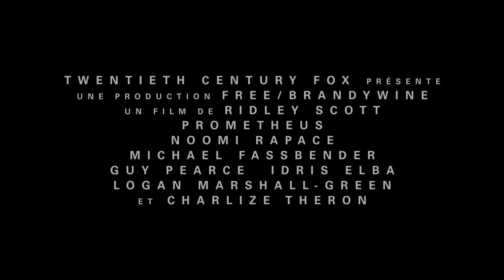Prometheus - Making of - vost HD (Ridley Scott, Noomi Rapace, Charlize Theron - featurette)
Prometheus - Making of VOSTFR HD (Ridley Scott, Noomi Rapace, Charlize Theron - Featurette) - sortie au cinéma le 30 mai 2012
Film réalisé par Ridley scott. Avec Michael Fassbender (David), Charlize Theron (Meredith Vickers), Noomi Rapace (Elizabeth Shaw), Idris Elba (Janek), Patrick Wilson (Charles Weyland), Guy Pearce (Weyland), Rafe Spall (Milburn), Logan Marshall-Green (Holloway),... Sortie au cinéma le 30 mai 2012
( Science fiction, Epouvante-horreur - "Alien" - "Blade Runner - 3D - durée 2h03 min )
Synopsis :
Une équipe d'explorateurs découvre un indice sur l'origine de l'humanité sur Terre. Cette découverte les entraîne dans un voyage fascinant jusqu'aux recoins les plus sombres de l'univers. Là-bas, un affrontement terrifiant qui décidera de l'avenir de l'humanité les attend.